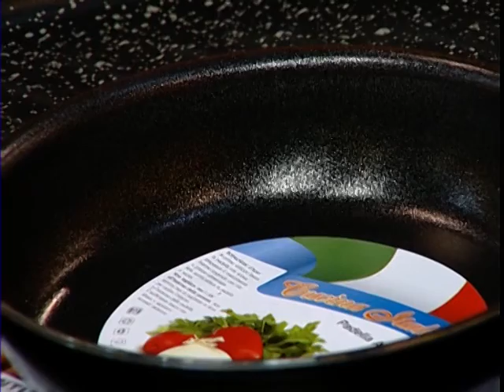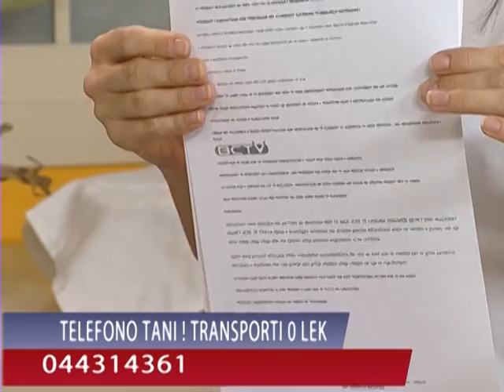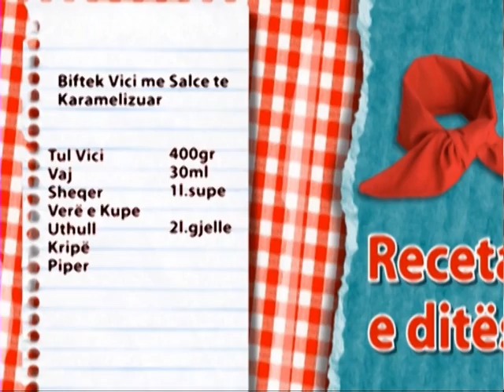A1 Report -Te gatuajme me Zonjen Tefta dt 08 Shtator 2014